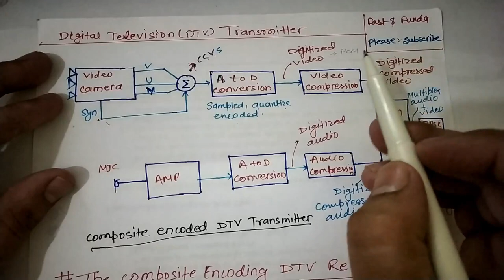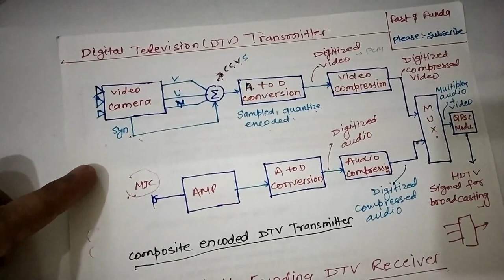DIGITAL TELEVISION (DTV) || DTV TRANSMITTER AND RECEIVER || AUDIO VIDEO ENGINEERING TUTORIALS